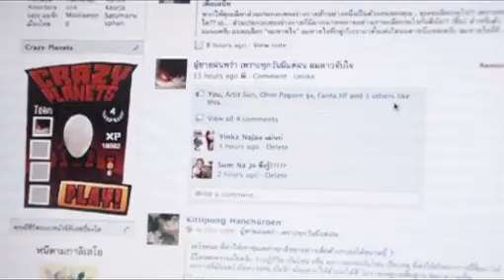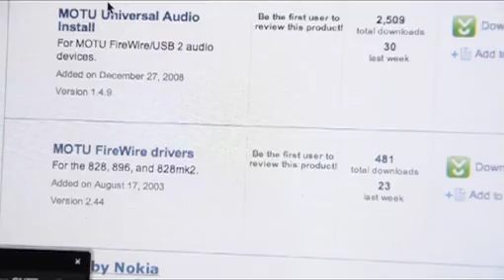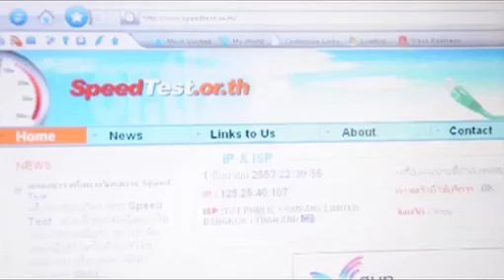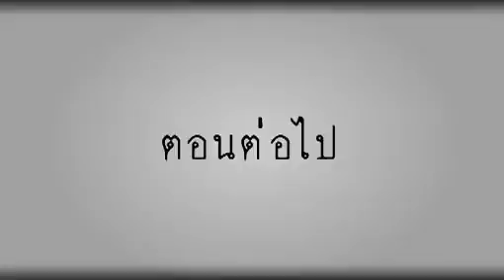กระต่ายตื่นตัว-อินเตอร์เนต3/3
กระต่ายตื่นตัว ภาคเก้า:อินเตอร์เน็ท ฉายทางทีวีไทย ทุกวันอาทิตย์เวลา 10.05 น.